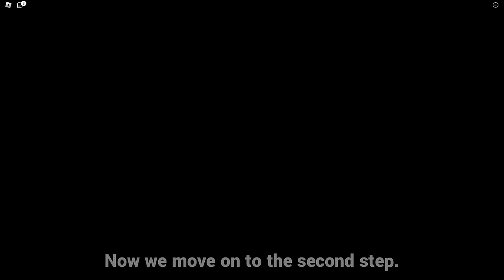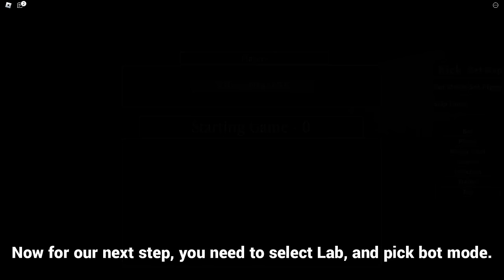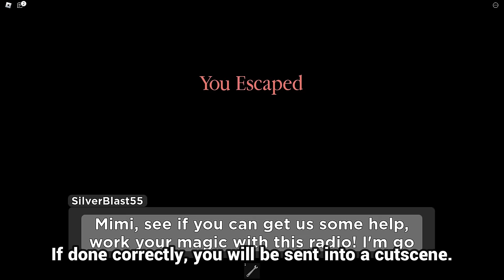PIGGY: How to get EVERY SECRET SKIN, TRAP, AND OTHER ITEMS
In the latest video I've uploaded, I am showing how to get all of the secret items that you can still obtain today. This took quite a while to record and edit (2 months, mainly because I wasn't able to edit due to school).

And shoutouts to @TheCreepyHeadphones for the hidden ending code diagram.

APRP: The Return (For the transitions to some of the secret skins)
(Social Links)
Timestamps
0:00 - Intro
0:23 - Mr.P
6:12 - Phenna
10:29 - Laura
14:24 - Sentinel
23:10 - Willow and Distorted Piggy
30:06 - ??? (Distorted Tio)
42:07 - Ombra
51:13 - Duocara
55:50 - Bela
1:00:43 - Frostiggy
1:05:48 - Crawl Trap (Umbra)
1:08:34 - Crown Of Madness
1:13:34 - Outro